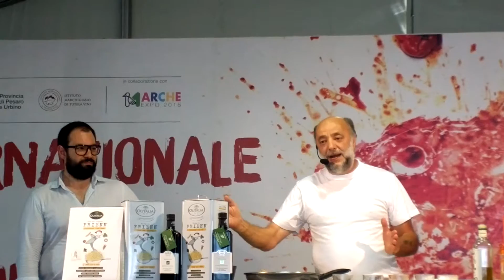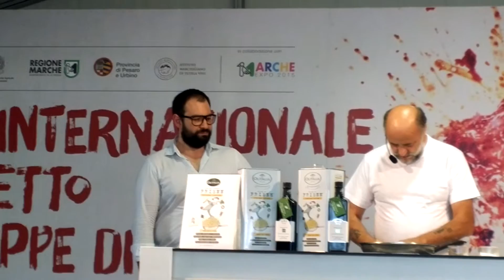Scuola di cucina Il Brodetto di Fano Chef Daniele Bocchini 2954